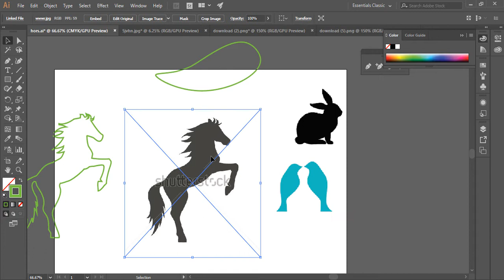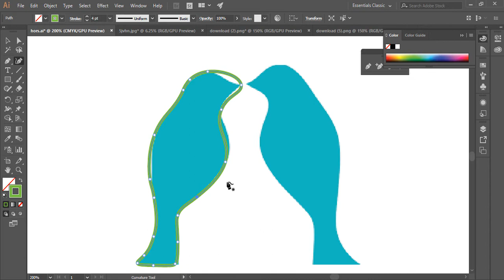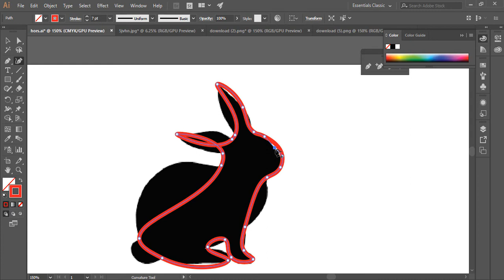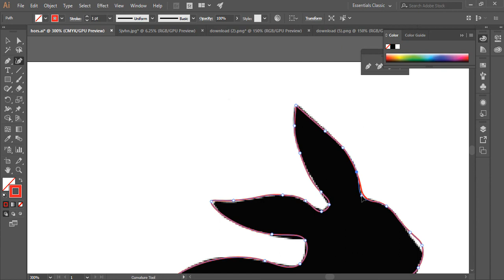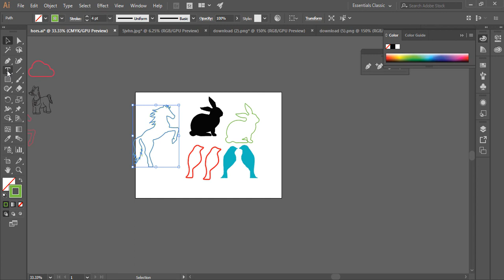Illustrator Bangla tutorial | Graphic design Bangla tutorial Part 11(Curvature)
After watching this tutorial you will know the magic of Curvature tool in illustrator